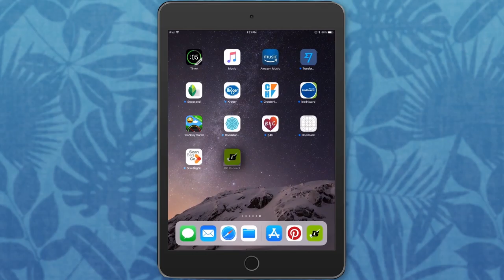Welcome from Dr. Valek